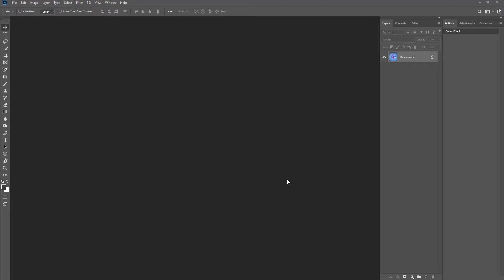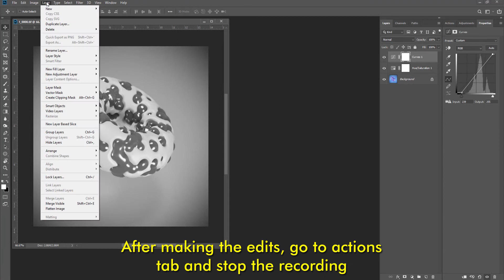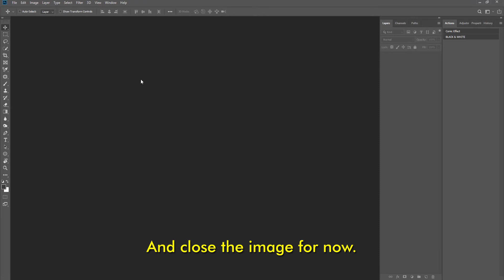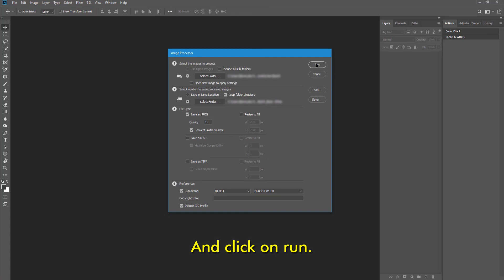How to easily create an Action in Photoshop, and applying it to a batch of images.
In this tutorial I'm gonna show you how to easily create an action and apply it to a batch of images in Adobe Photoshop.